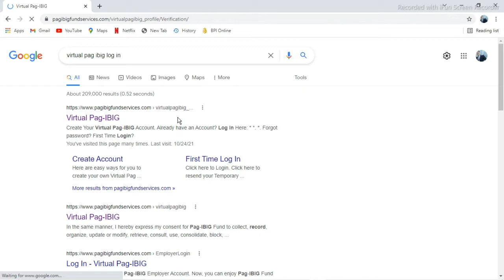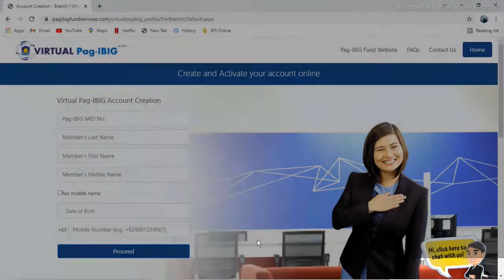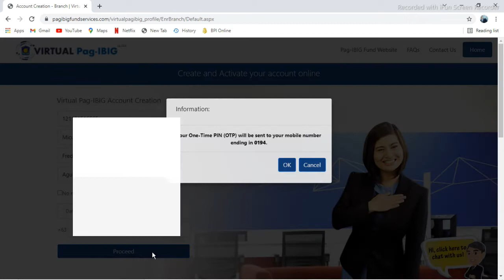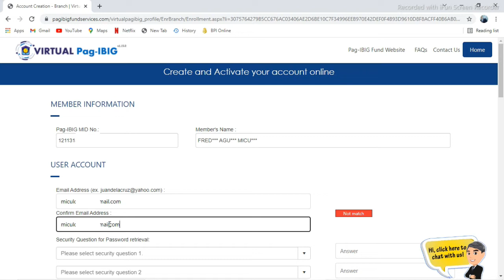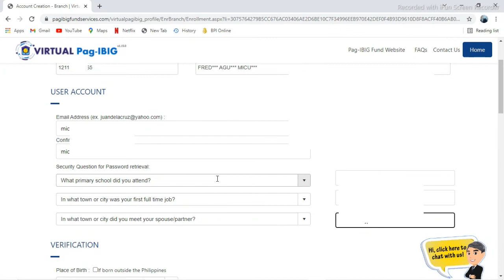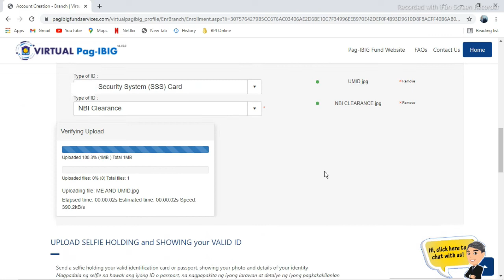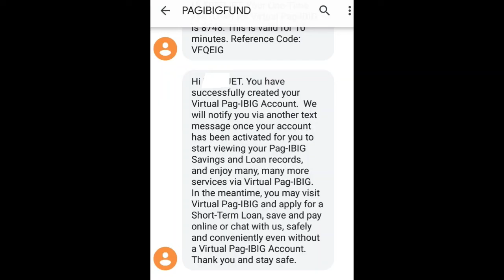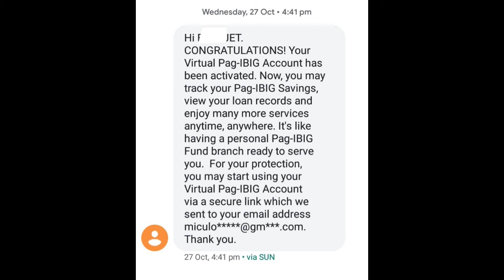HOW to create VIRTUAL PAG-IBIG ONLINE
How to create Pag-ibig Online Account/ VIRTUAL PAG-BIG ONLINE REGISTRATION